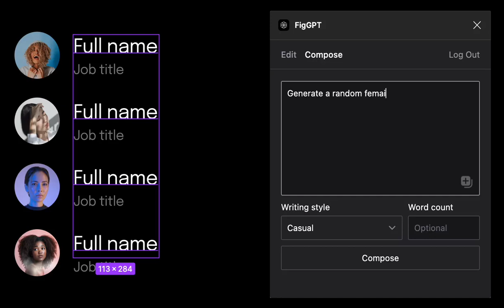FigGPT - Populate your components with sample data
Use ChatGPT in Figma